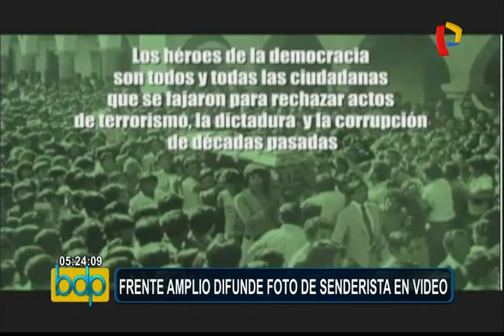Frente Amplio: Arana se pronunció sobre video donde se incluye foto de entierro de senderista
Marco Arana, vocero del Frente Amplio, se pronunció sobre el video publicado por su bancada, en la que se incluye una fotografía del entierro de Edith Lagos, miembro de la organización terrorista Sendero Luminoso.

Arana explicó que se trató de un error y una falta de respeto a las víctimas del terrorismo. Asimismo, indicó se realizará una investigación para encontrar a los responsables y someterlos a una sanciona administrativa.

En tanto, esta respuesta fue criticada por parlamentarios de diferentes bancadas, algunos incluso brindaron hipótesis de motivo por lo cual se usó a Edith Lagos en el video. Incluso, los cuestionamientos también llegaron por algunos integrantes del Frente Amplio, como Richard Arce, quien indicó que se debe aclarar el caso.